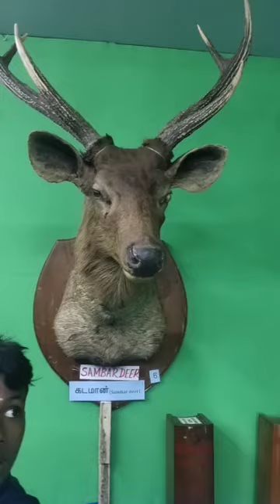மதுரை அரசு சித்திரை பொருட்காட்சி